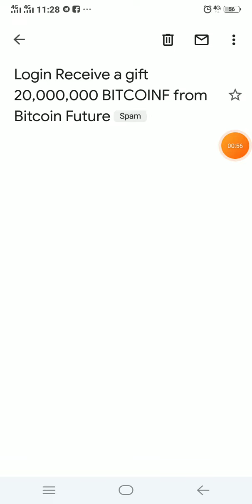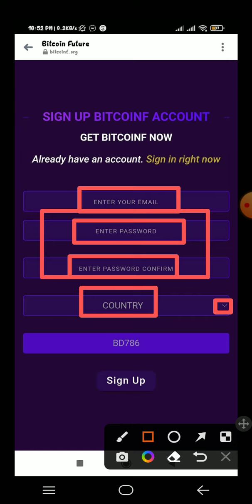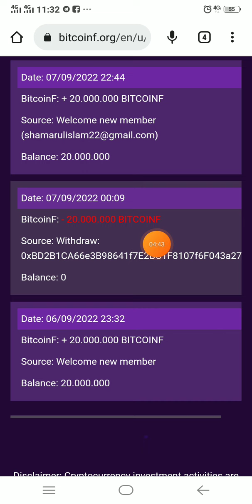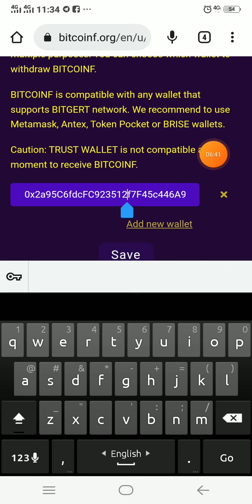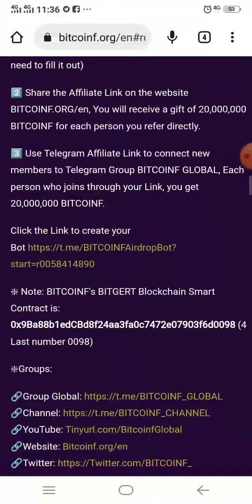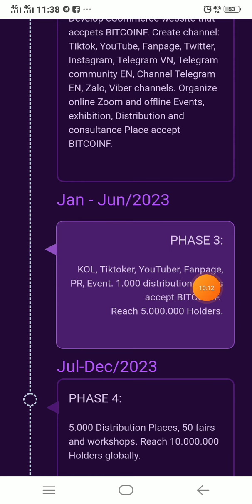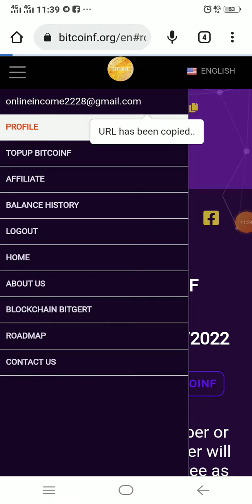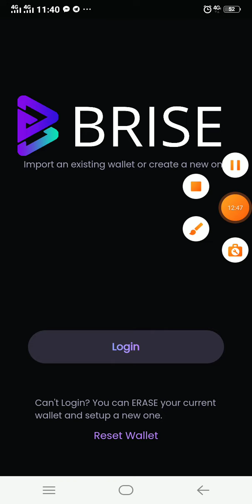how to create bitcoinf mining account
account create link(লিংক)

স্পিড বাড়ানোর বিডিও
hash card gift cad